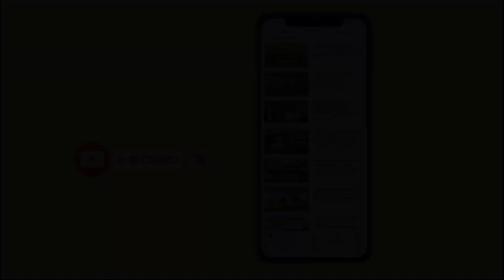Top 10 Engineering colleges in Guntur for CSE 2023 | Andhra Pradesh colleges